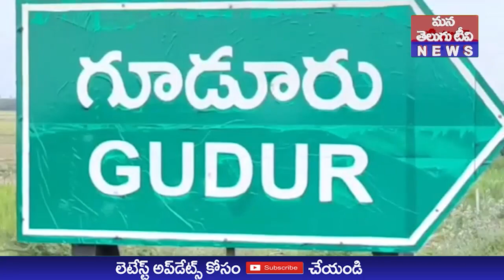పోలీసులు అక్రమ అరెస్ట్ లు చేయడం దారుణం టీడీపీ మాజీ ఎమ్మెల్యే పాశిం సునీల్ కుమార్